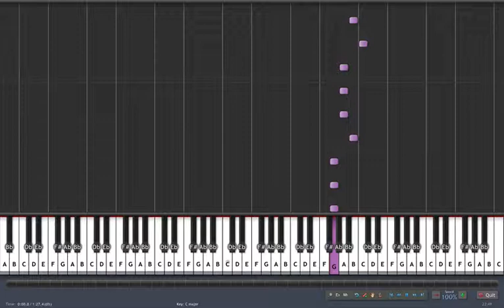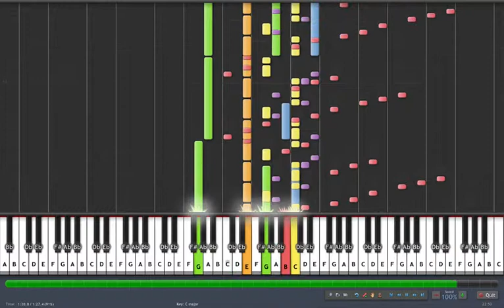BetaMaster QuickTime Music: Synthesia (Channel 1)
This is pointless, but...